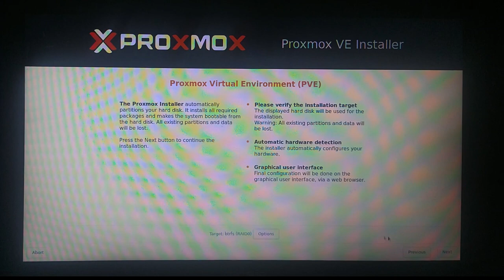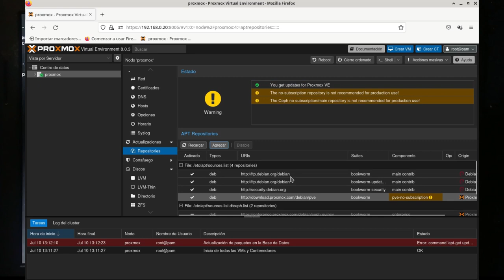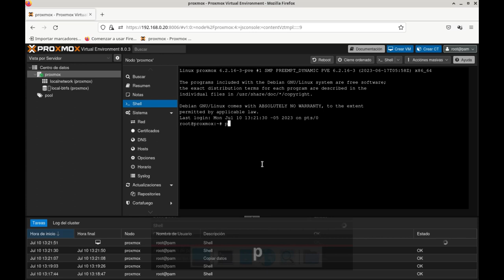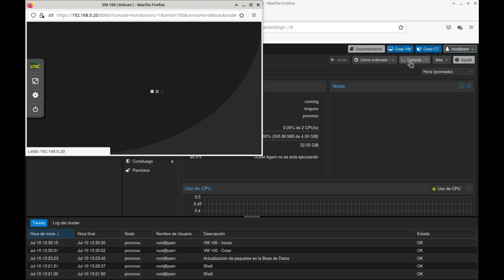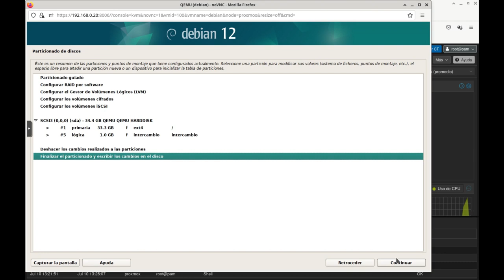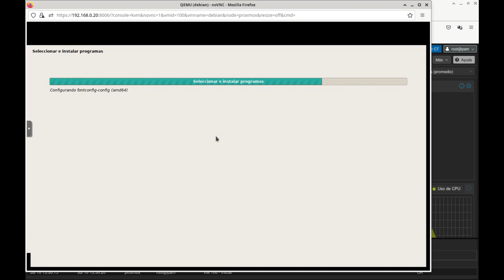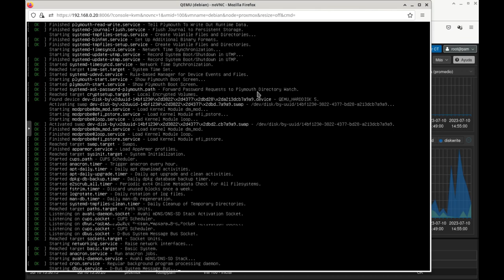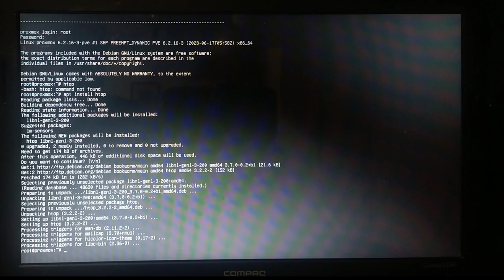PROXMOX - Mejor que VirtualBox o VMWARE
Siguiendo el Directo de Drivemeca, instalo y configuro PROXMOX en un Portatil del año 2013 con solo 6 GB de Memoria RAM.

VIDEOS DE REFERENCIA:
La instalación de PROXMOX la hice siguiendo un Directo de:

RESUMEN
Instalo PROXMOX VE versión 8.0 en portátil Compaq CQ45
Modifico los repositorios siguiendo los pasos del Directo.
Actualización del Sistema.
Copio imagen ISO de Instalación de Linux Debian 12
Creo máquina virtual
Instalación de Linux Debian 12 Bookworm
Post instalación y prueba de la VM